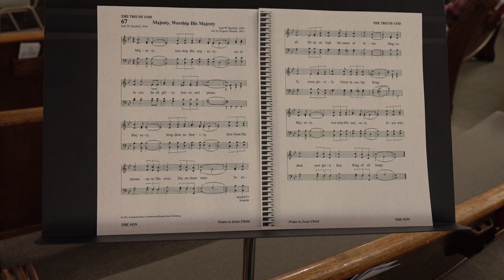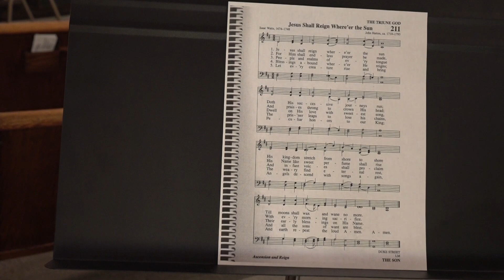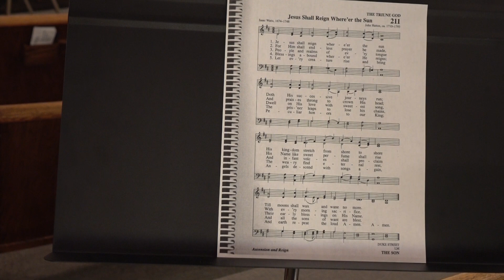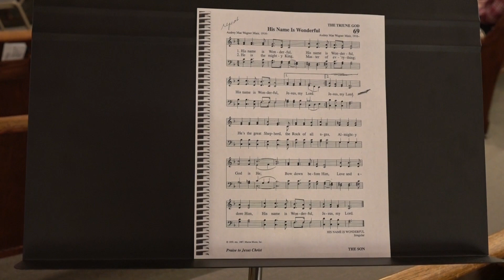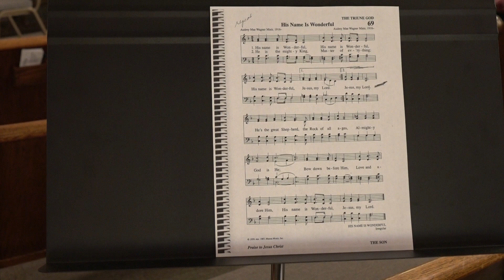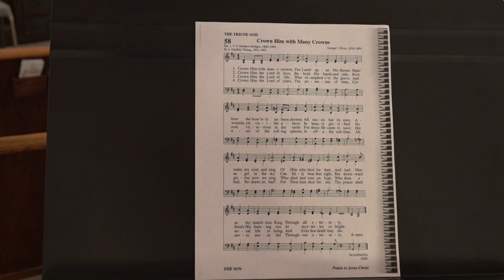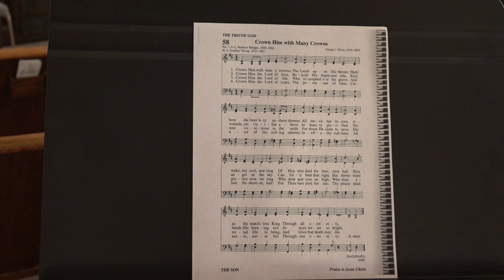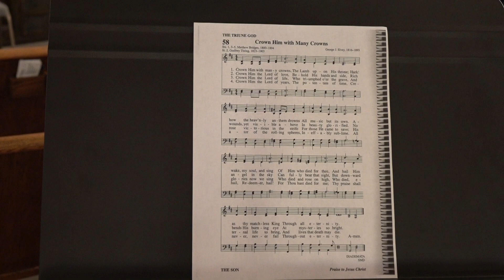Pastor Tim Maxa's Sunday Service - Nov. 26, 2023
“Surprise!  Surprise!  Surprise!”

    The Trinity Larger Presbyterian Sunday morning service as recorded from the Lenox United Presbyterian Church on Christ the King Sunday, November 26, 2023.  Led by Pastor Tim Maxa. If you would like to make an offering, it may be sent to either the Lenox Presbyterian Church at 401 W. Michigan Street, Lenox, IA 59751 or to the Sharpsburg Presbyterian Church in Sharpsburg, IA 50862. Order of Service is as follows:

Preludes                    Becky Donaldson, organ

Song of Preparation        “Majesty, Worship His Majesty”

    Leader:  The Lord is King!  Let the earth be glad!
    People: Righteousness and justice are the foundation of his throne.
    Leader:  The heavens proclaim God’s righteousness.
    People:  Let all the people of the earth behold God’s glory.
    Leader:  Light dawns daily for the righteous.
    People:  Joy is the constant companion of the upright in heart.
    Leader:  Rejoice in the Lord; give thanks to God’s holy name.

     Lord Jesus Christ, we confess that we are not always upright in
heart.  We sin against you in thought, word, and deed.  Forgive us, we
pray, and cleanse us from all unrighteousness in your name.  Amen.

An Assurance (Colossians 1:13-14) & Forgiveness Declaration

Hymn of Praise        “Jesus Shall Reign Where’er the Sun”

Children’s Message            “The Sorting of the Flock”
     I don’t want to be a goat.  Nope!  ‘Cause a goat ain’t got no hope!
     I just want to be a sheep.  Baa!  Going where the shepherd leads!

Meditation Hymn               “His Name Is Wonderful”

Minute for Mission       Christmas Angel Project

Scripture Readings            Ezekiel 34 (selected verses)

Sermon                              “Surprise!  Surprise!  Surprise!”

Invitation to the Table of the Lord
The Sacrament of Holy Communion
Great Prayer of Thanksgiving

Closing Hymn:            “Crown Him with Many Crowns”
Benediction